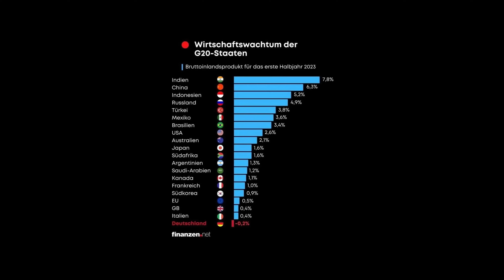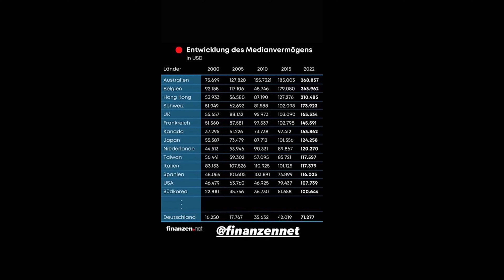Die Deutsche Wirtschaft geht unter! Die Welt zieht vorbei (Interview Philip Hopf)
Ist jetzt ein Investment in Kryptowährungen wie Bitcoin der richtige nächste Schritt für dich? Das können wir gemeinsam in einem kurzen Gespräch herausfinden. Mach dir einen Termin aus für dein kostenloses Erstgespräch auf:

Du bist leider auf einen Krypto-Betrug (Crypto-Scam) reingefallen und suchst professionelle Hilfe? Schau hier vorbei: